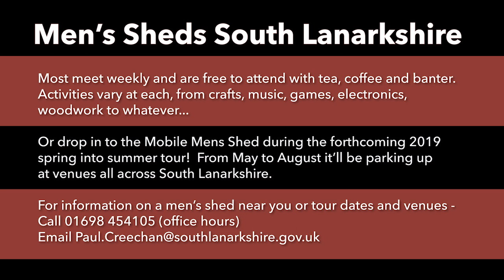Stonehouse's Mens Shed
Currently based in Lifestyles the Stonehouse Men's Shed opened its doors six months ago and is growing as word spreads in the local communities. Every shed is different with activities decided by the men who go along. Here's what it's about in Stonehouse. If you fancy finding out more about Sheds and maybe a shed near you can drop in to the Mobile Mens Shed during its 2019 world tour - kicking off in Kirkmuirhill in May finishing in East Kilbride in August.